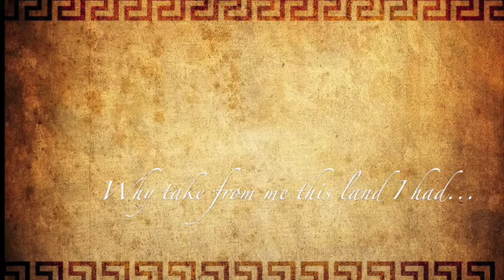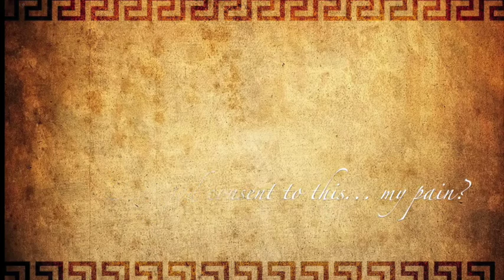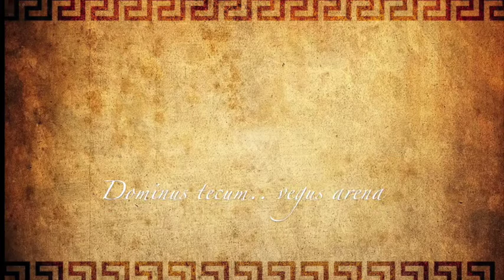Moon and stars (Guitar and vocal cover) ~ Mychael and Jeff Danna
Saskia Kusrahadianti sings: Moon and Stars

Hey guys, long time no upload for me!
I still don't really have time to upload since I've been super busy with uni (as explained in the badly done video-blog at the beginning) but I've decided to dig up through the archives of old arrangements i've done that I haven't uploaded yet,.. haha ;__;

So yeah, basically, this song had no lyrics on the internet that I could find, so I got a few of my friends to help me decipher what she sings!
I am sure some of the lyrics don't make sense... but I tried my best =/

Also, the song you hear in the background during the video is called "Maid of Wicklow" and I arranged it for multiple guitars :P
PS.. why do I sound and look so dramatic? :'(

Anyways, I am taking song suggestions in the comments box!
So please comment away on songs you would like to hear from me!